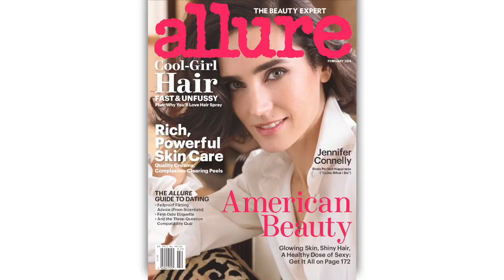Jennifer Connelly Talks Letting Go and New Beginnings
Watch our behind-the-scenes video and learn what inspired the actress, known for her long hair, to make the cut.